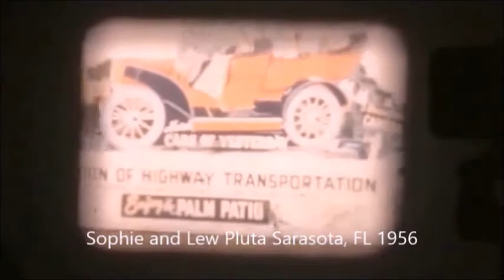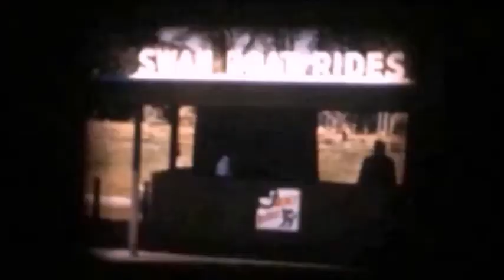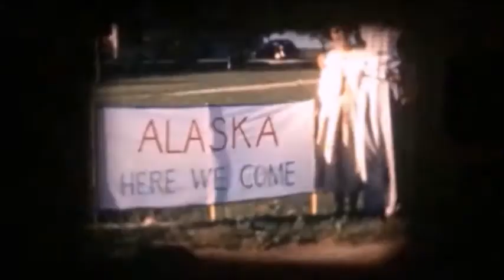Sophie Pluta's Home Movies 5 min 16 sec Volume 1 1953 1960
This a short video compilation filmed by Sophie Pluta on a Keystone 8mm recorder from 1953 to 1960.  I hope everyone enjoys seeing it.